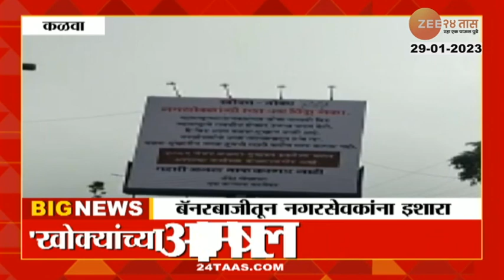Warning To Thane Corporators On Banner | कळव्यात बॅनरवरून नगरसेवकांना राजकीय इशारा कोणी दिला?